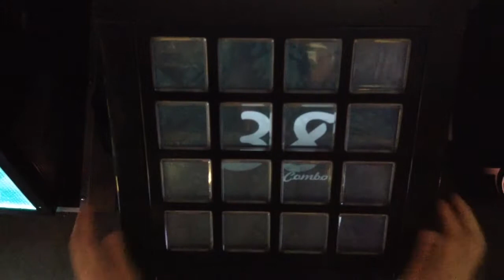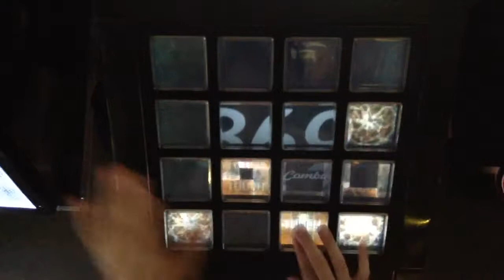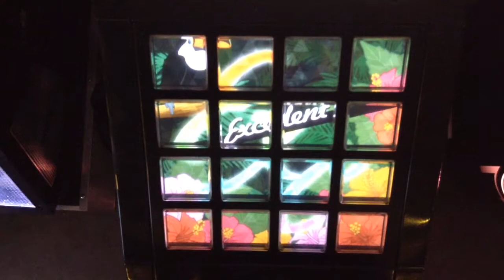[jubeat]IX[ADV] EXC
Player:RIKO.B-1(び〜)

アーティスト:dj TAKA VS DJ TOTTO feat.藍
Lv:9.5